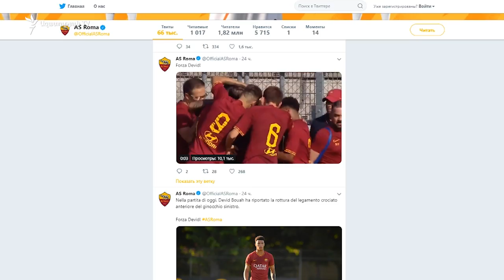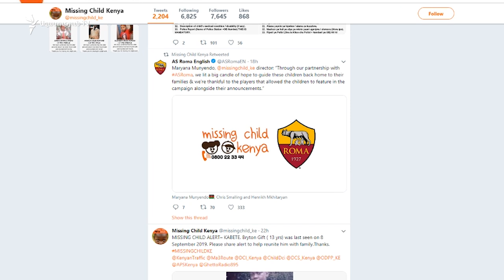Մխիթարյանի նորամուտը նաև երջանիկ էր մի ընտանիքի համար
Անգլիական Պրեմիեր լիգայից Հայաստանի ֆուտբոլի ազգային հավաքականի լիդեր, կիսապաշտպան Հենրիխ Մխիթարյանի տեղափոխումն իտալական Սերիա Ա բարեհաջող էր ոչ միայն մարզիկի, այլև մի քենիացի երեխայի համար: